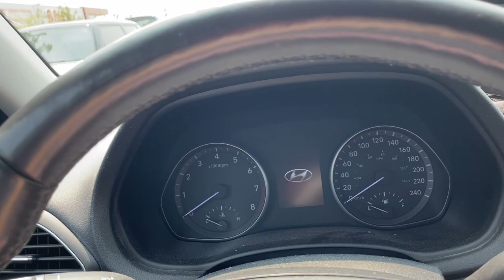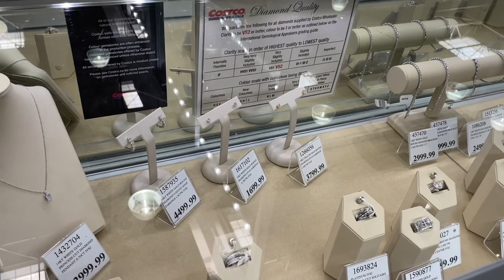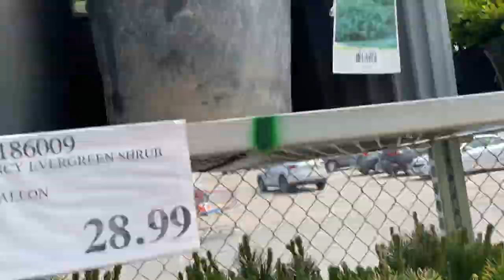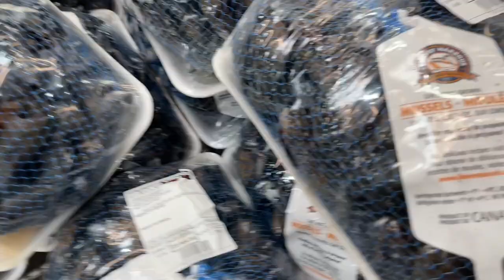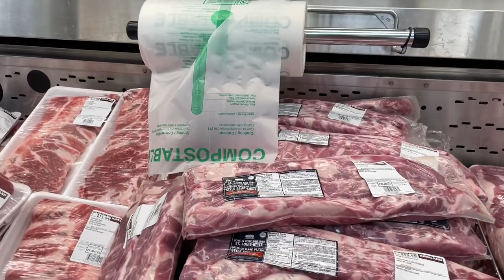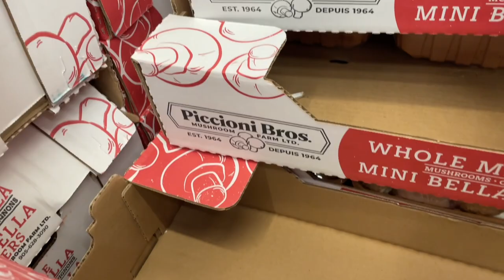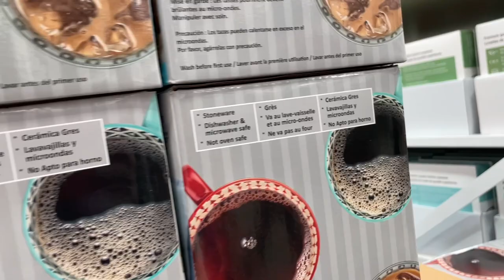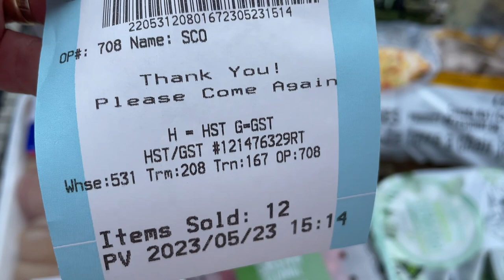ОГРОМНЫЙ МАГАЗИН / ВСЕ ЧТО ВАМ НАДО ПОД ОДНОЙ КРЫШЕЙ / ЦЕНЫ НА ПРОДУКТЫ / ЧТО ПОЧЕМ / ШОПИНГ ВЛОГ